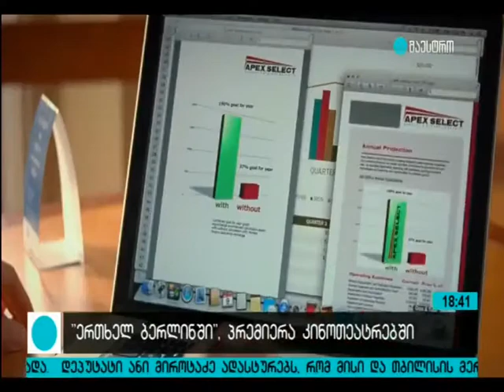ერთხელ ბერლინში - მაესტროს სიუჟეტი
დღეიდან საქართველოს კინოთეატრებში "ევროტურის" შემქმნელები წარმოგვიდგენენ ახალ კომედიას "ერთხელ ბერლინში. ხვალიდან ფილმი ქართულად იქნება